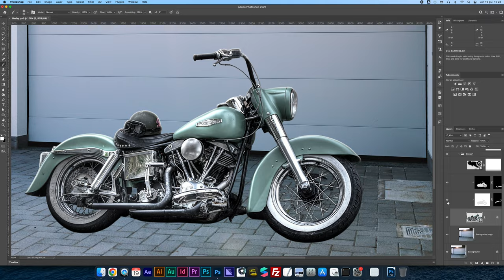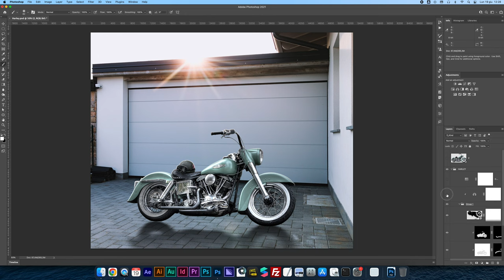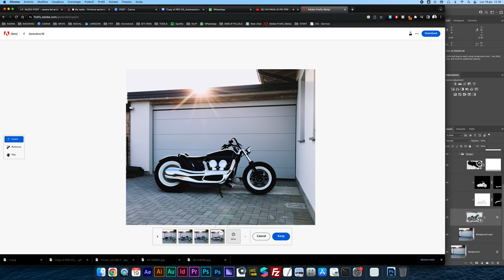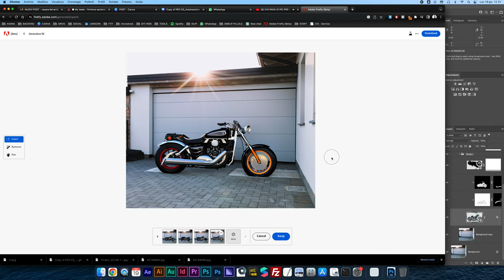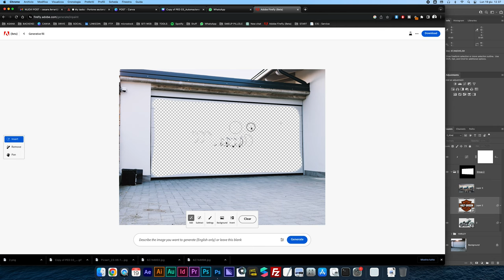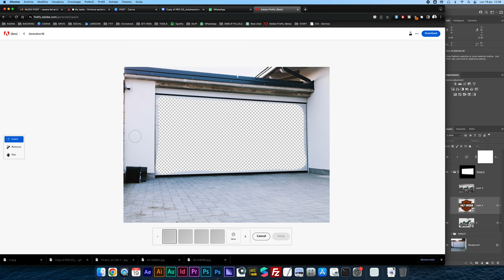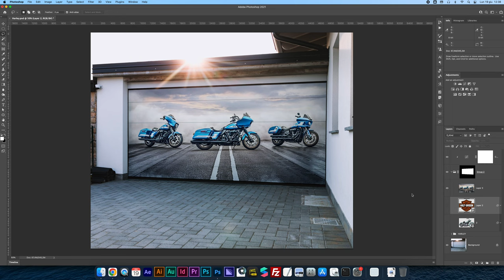INTELLIGENZA ARTIFICIALE vs FOTOGRAFO | Fa meglio un umano o l'AI? Lavoro a rischio per l'ai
Sei un fotografo appassionato e ti stai chiedendo se l'intelligenza artificiale può fare meglio il tuo lavoro? Nel video "INTELLIGENZA ARTIFICIALE vs FOTOGRAFO: Fa meglio un umano o l'AI? Lavoro a rischio per l'AI?", ti guideremo in una sfida epica tra un fotografo umano e l'intelligenza artificiale.

È indubbio che l'intelligenza artificiale abbia fatto passi da gigante nel settore fotografico, offrendo strumenti e soluzioni avanzate per l'elaborazione e l'editing delle immagini. Tuttavia, c'è ancora molto dibattito su chi sia in grado di creare le foto migliori: l'uomo o l'AI?

In questo video, metteremo alla prova le capacità umane e quelle dell'intelligenza artificiale in una sfida reale. Affronteremo diverse sfide fotografiche, utilizzando sia le abilità e la creatività di un fotografo esperto che le potenti funzionalità dell'intelligenza artificiale.

Esploreremo anche le nuove tecnologie AI nel campo della fotografia, come l'Adobe Firefly Generative Fill, per capire i suoi limiti e potenziali vantaggi nell'elaborazione delle immagini.

Ma cosa significa tutto questo per il tuo lavoro come fotografo? Ci saranno dei rischi per la tua professione a causa dell'avanzamento dell'intelligenza artificiale? Affronteremo anche questo argomento, esaminando i possibili impatti dell'AI sull'industria fotografica e sui lavori tradizionali.

Non perderti questa sfida epica tra umano e AI, dove ti mostreremo in maniera dettagliata cosa l'intelligenza artificiale può fare e cosa non può ancora fare nel campo della fotografia. Sarà un'occasione unica per valutare la tua posizione come fotografo e scoprire come mantenere un vantaggio competitivo nel settore.

Quindi, se sei curioso di sapere se l'intelligenza artificiale può superare un fotografo umano, se il tuo lavoro è a rischio o se semplicemente desideri saperne di più sulle sfide che l'AI rappresenta per la fotografia, non perderti il video "INTELLIGENZA ARTIFICIALE vs FOTOGRAFO: Fa meglio un umano o l'AI? Lavoro a rischio per l'AI?". Sarà un'esperienza avvincente e illuminante che ti farà riflettere sul futuro della professione fotografica.

IN PARTICOLARE:
🏡 Foto di interni, foto real estate e architettura
🏭 Fotografia industriale